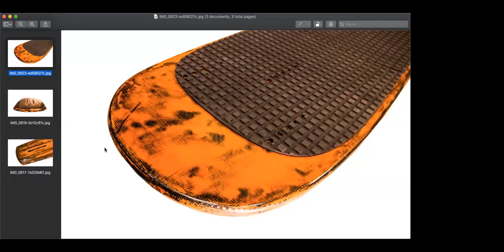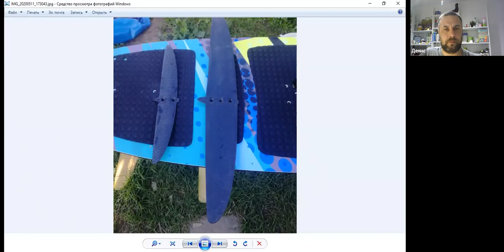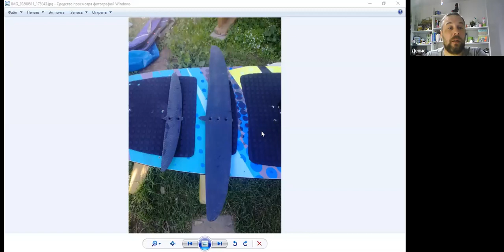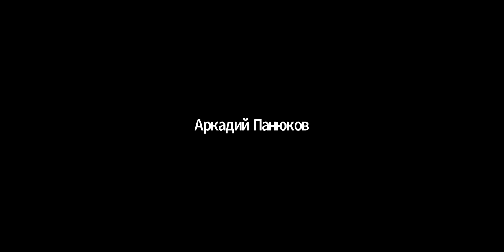Гидрофойлы RDB. Вся правда от производителя. Экстремальный четверг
Гидрофойлы RDB. Вся правда от производителя. Экстремальный четверг. Общаемся с производителем гидрофойлов RDB
актуально с 20 минуты